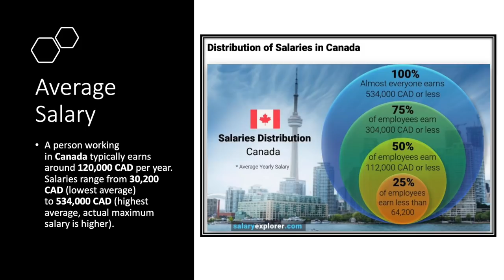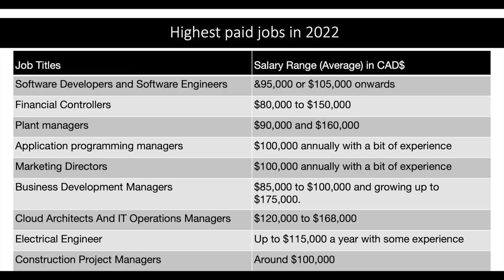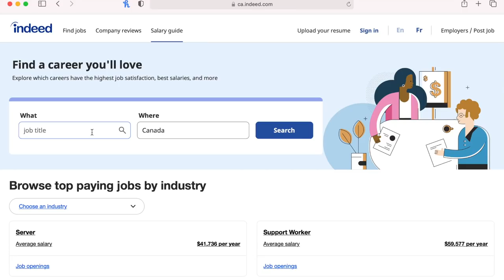Salary in Canada | Migrate to Canada | Canada PR | Canada Malayalam Vlogs | Canada Immigration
This videos explains the potential salary in Canada, minimum salary in Canada / minimum wages in each province in Canada, the highest paying jobs in 2022 and also explains the factors that determine your salary.

This channel is created with the intention of helping new migrants in Canada and those who would like to migrate to Canada.

or on Instagram @canadamalayalida

END
Salary in canada
is it a good idea to move to canada
how much can you earn in canada
how much salary in a month in canada
monthly salary in canada
annual salary in canada
best jobs in canada
how to make quick money
quick money canada
easy money in canada
Best province in canada
Best province to migrate in canada 2022
Quebec migration malayalam
canada migration malayalam
migrate to canada in malayalam
migrate to canada malayalam
how to move to canada malayalam
Major Changes to Canada Immigration 2022
Canada Immigration News
Canada PR Malayalam
Canada Immigration 2022
Canada Migration 2022
Changes in canada immigration 2022
Changes in canada migration 2022
Canada migration 2022
Canada immigration process 2022
Canada migration process 2022
How to migrate to canada in 2022
How to immigrate to canada in 2022
Changes in canada immigration 2022 Malayalam
Changes in canada migration 2022 Malayalam
Best way to immigrate to canada
Steps to immigrate to canada
Easy ways to migrate to canada
How to migrate to Canada from India
Migrate to canada
Canada PR Malayalam
Immigration process to canada
Move to canada
What do i need to immigrate to canada
How to get canadian immigration
How to migrate to canada
Canada immigration
Ways to migrate to canada
Breaking Canada immigration news
Canada immigration news
Canada immigration latest updates
Canada immigration latest news
Changes to noc canada
Changes to noc system
Best ways to migrate to canada
Immigration to canada
Canada PR
How to increase chances of getting Canada PR
Work and migrate to canada Malayalam
How to immigrate to Canada Malayalam
How to migrate to Canada Malayalam
Easy ways to get Canada PR
Simple ways to migrate to Canada
Fastest way to migrate to Canada
Migrate to canada 2021
Immigrate to Canada 2021
Migrate to canada 2022
Immigrate to canada 2022
Move to canada 2022
Fly to canada 2022
New ways of migrating to Canada
New ways to migrate to Canada
Canada Immigration
Canada easy ways
the easiest way to come to Canada
how can I immigrate to canada
high demand job in Canada
how to find a job in Canada from India
how to search for job in Canada
Canadian PR for 35+ AGE
migrate to canada with low crs score
how to get a job in Canada
high paying jobs in Canada
benefits of Canada or
Why you should move to Canada
move to Canada at high age
Should I move to canada
Is it a good time to migrate to canada
can you move to Canada after 30 years
move to Canada at 40+ age
Worth leaving high paying jobs for Canada
Immigrate to Canada Malayalam
Express Entry
Migrate to Canada in 2021
Express Entry Process 2021
Canada Malayalam Vlogs
Canada PR Malayalam
Canada Malayalam
Canada Malayalam blogs
Canada Malayalam bloggers
Canada Malayalam videos
Express entry malayalam
Noc changes
Quebec migration
Migrate to quebec
steps for Canada migration 2022
steps for Canada migration malayalam
steps for canada migration 2022 malayalam
canada migration new guidelines 2022
canada migration new guidelines
canada migration new processes malayalam
Canada latest news
Canada malyalam vlog
Ielts
Express entry canada
Pnp
Latest Immigration updates
Jobs in Canada
Canada vlog
Canada immigration news
canada visa
Canada flights ban
Canada Updates
Canada breaking news
Without Ielts Canada
No ielts jobs
Canada jobs